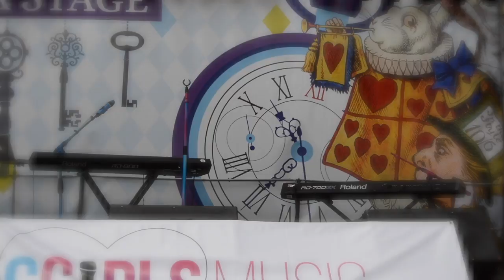Ariana performing "Dangerous Woman" @ SDFair.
Ariana, 11 years old, performing Ariana Grande's "Dangerous Woman" @ the SD Fair on 7.1.2016.